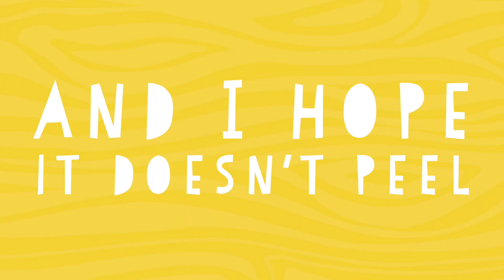Best Week Ever! Tarzan